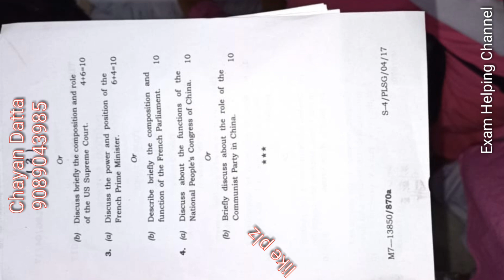Tripura University B.A 4th semester political science 2017 Broad question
4th semester political science (General) 2017 Broad question .